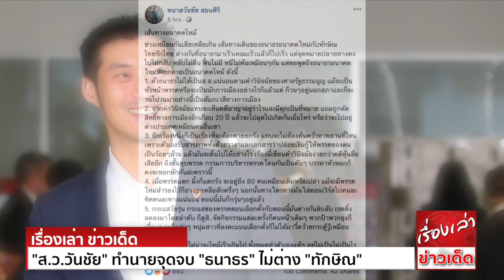"ส.ว.วันชัย" ทำนายจุดจบ "ธนาธร" ไม่ต่าง "ทักษิณ" เย้ย กองเชียร์วัยรุ่นหายหมด “ปิดฉากอนาคตใหม่”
“วันชัย” ยก 5 ปมสำคัญ ทำ “ธนาธร” ไม่รอด เสี่ยงติดคุก ปิดฉากอนาคตใหม่ ถึงขั้นยุบพรรค กลายเป็น “อนาคตไหม้”
นายวันชัย สอนศิริ ส.ว.สรรหา และอดีต ส.ว.สรรหาหลายสมัย โพสต์เฟซบุ๊คส่วนตัว เรื่อง”เส้นทางอนาคตไหม้”ของ นายธนาธร จึงรุ่งเรืองกิจ หัวหน้าพรรคอนาคตใหม่
ที่พ้นสภาพการเป็นส.ส. ตามคำวินิจฉัยของศาลรัฐธรรมนูญกรณีถือหุ้นสื่อว่า
ช่างเหมือนกันเสียเหลือเกิน เส้นทางเดินของธนาธร อนาคตใหม่ กับ ทักษิณ ไทยรักไทย ต่างกันที่ธนาธรมาเร็วเคลมเร็วแล้วก็ไปเร็ว แต่จุดหมายปลายทางคงไปไม่กลับ
หลับไม่ตื่น ฟื้นไม่มี หนีไม่พ้นเหมือนๆกัน แต่ขอพูดถึงธนาธรอนาคตใหม่ที่จะกลายเป็นอนาคตไหม้ ดังนี้
1. ตัวธนาธรไม่ได้เป็นส.ส.แน่นอน ตามคำวินิจฉัยของศาลรัฐธรรมนูญ แม้จะเป็นหัวหน้าพรรคหรือจะเป็นนักการเมืองอย่างไรก็แล้วแต่ ก็วนๆอยู่นอกสภาและก็จะวนไปวนมาอย่างนี้
เป็นสัมภเวสีทางการเมือง
2. จากคำวินิจฉัยแทบจะเห็นคดีอาญาอยู่รำไร และมีคุกเป็นที่หมาย แถมถูกตัดสิทธิ์ทางการเมืองอีกเกือบ 20 ปี แล้วจะไปผุดไปเกิดกันเมื่อไหร่ หรือว่าจะไปอยู่ต่างประเทศเหมือนคนอื่นเขา
3. อีกเรื่องหนึ่งก็เป็นเรื่องที่จะต้องตายยกรัง แทบจะไม่ต้องค้นคว้าหาพยานที่ไหน เพราะตัวเองรับสารภาพทั้งด้วยวาจาและเอกสาร ว่าปล่อยเงินกู้ให้พรรคของตนเป็นร้อยๆล้าน
แล้วมันจะดิ้นไปได้อย่างไร เรื่องนี้เขียนคำวินิจฉัยง่ายกว่าคดีหุ้นสื่อเสียอีก ถึงขั้นยุบพรรค กรรมการบริหารพรรคโดนกันเป็นตับๆ บรรดาหัวหอกก็คงจะหอกหักกันล่ะคราวนี้
4. เมื่อพรรคแตก ผึ้งก็แตกรัง จะอยู่ถึง 80 คนเหมือนเดิมหรือเปล่า แม้จะมีพรรคใหม่สำรองไว้ก็อาจจะเหลือสักครึ่งๆ นอกนั้นทางใครทางมัน ใส่คอนเวิร์สไปคนละทิศคนละทางแน่นอน
ตอนนี้มันก็กรุ่นๆอยู่แล้ว
5. กระแสวัยรุ่น กระแสของพรรคตอนเลือกตั้งกับตอนนี้มันต่างกันลิบลับ เรตติ้งลดลงมาโดยลำดับ